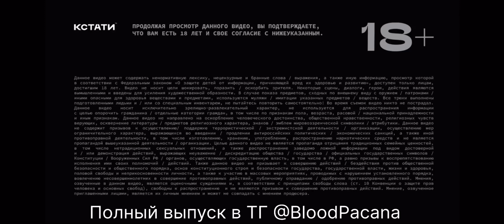КСТАТИ #28–Митя Фомин,Екатерина Молоховская,Жаргал,Амаду Мамадаков, Степан Девонин.В ТГ